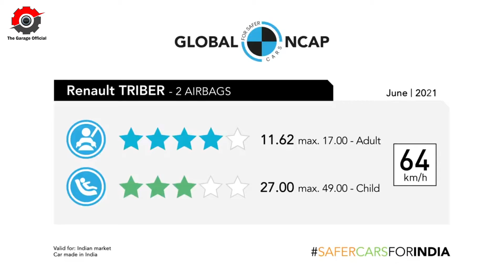2021 Renault triber Safety Shocking Results - Thanks for 2k Subs | The Garage Official